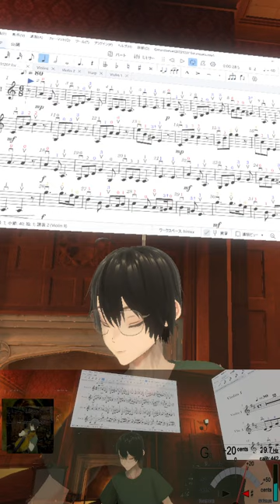🎻20240502 グリーンスリーブス, Greensleeves